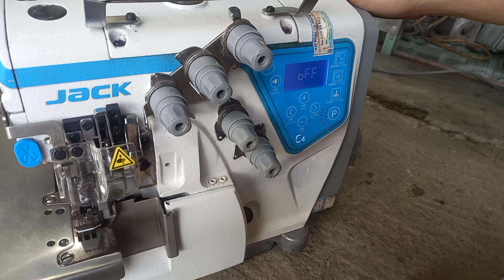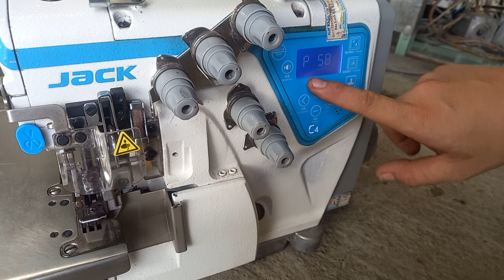Cách sửa lỗi E07 của máy vắt sổ jack C4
Hướng dẫn khắc phục lỗi E07 máy vắt sổ jack E4
Cách chỉnh thông số 1 kim jack A4B